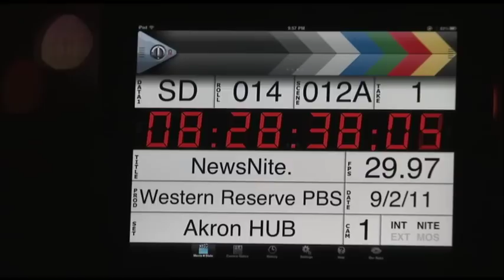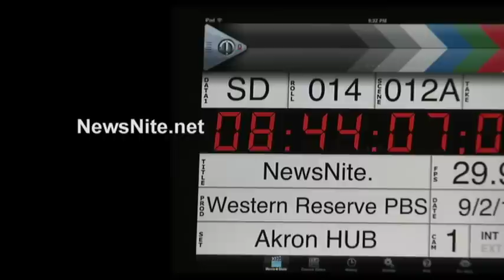NewsNite: Witness to Violent Crime — Jan. 25, 2013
Experts from the Summit County area discuss efforts to solve crimes when witnesses are reluctant or fearful about coming forward. Friday, Jan. 25, 2013 broadcast.